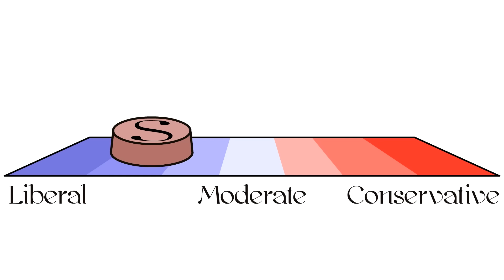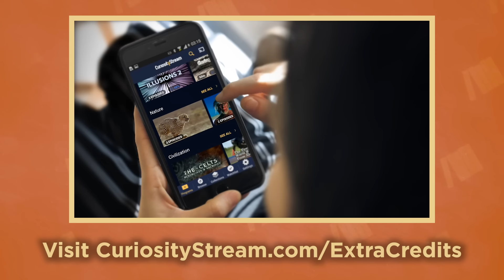Japanese Militarism - Taisho Democracy - Extra History - Part 2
Wanna watch without ads and see exclusive content?

Yokohama, September 1st, 1923. A city of liberal ideas like labor unions, women's rights, and democracy. A city of foreign delights like chocolate and cigars. A city about to be destroyed! Buildings collapse crushing hundreds and fires rage across the city as a 40ft tsunami has hit Yokohama leaving it in ruins. The tides have turned sweeping people out to sea and letting ultra-nationalists like the Black Dragon Society and Black Ocean Society rise from the ashes. Changing Taisho Democracy forever.

Missed an episode of our Japanese Militarism Series?